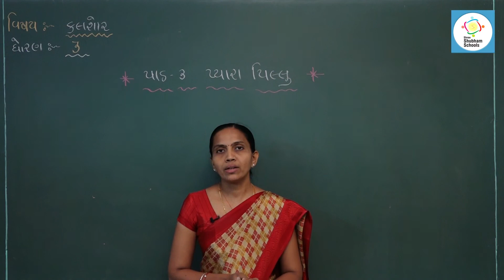ધોરણ-3 વિષય- કલશોર Ch-3- પ્યારા પિલ્લુ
ધોરણ-3
વિષય-કલશોર
Ch-3-પ્યારા પિલ્લુ